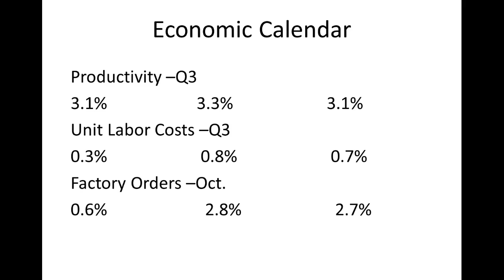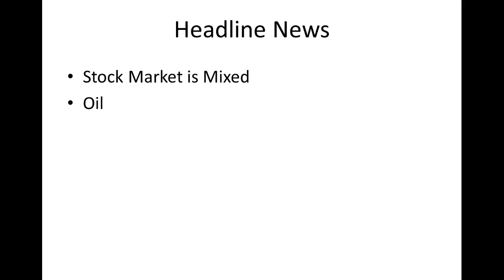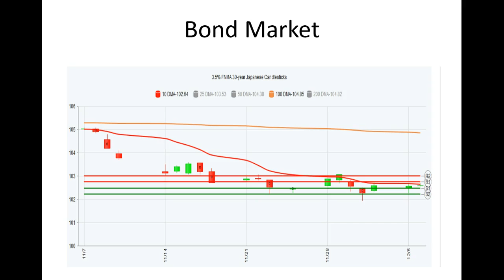CA Interest Rates: Daily Market Report December 6